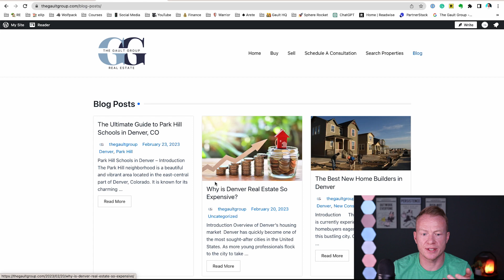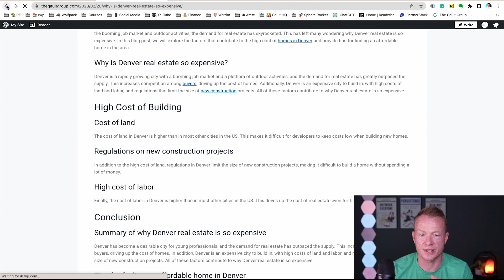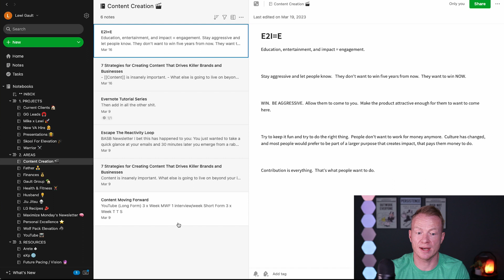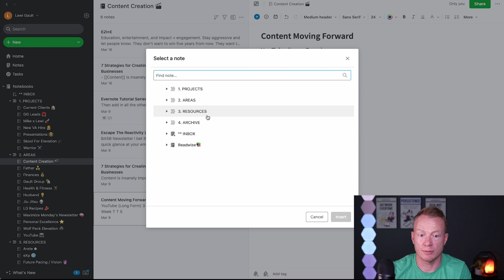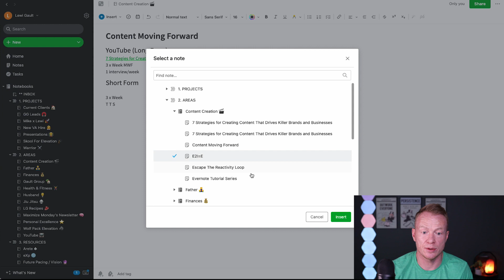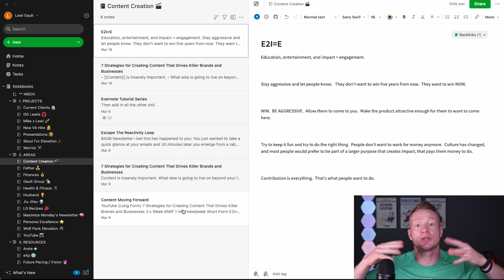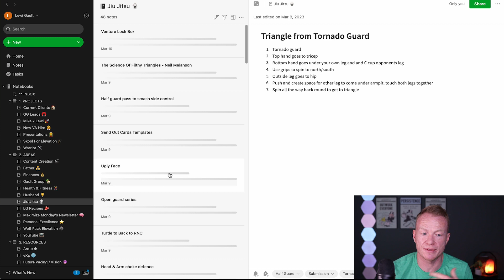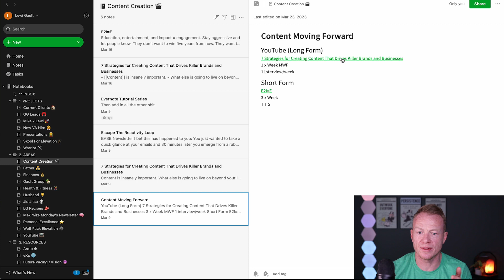Evernote Secrets: The Backlink Strategy EVERYONE Misses!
In today's video, we delve deep into the powerful features of Evernote, especially for those in the real estate industry. Are you a real estate agent looking to enhance your productivity and organization and  how to use evernote for realtors? Evernote for Real Estate Agents might be the solution you never knew you needed. Beyond note-taking, we're uncovering a backlink strategy within evernote for real estate agents that many professionals overlook. This strategy can be a game-changer for managing properties, contacts, and all the intricate details in between.

🔗 Key Takeaways:

The basics of using Evernote for Real Estate Agents.
How to optimize your notes for seamless property management.
The hidden backlink strategy within Evernote that can revolutionize your workflow.
🏠 Whether you're a seasoned agent or just starting out, understanding the power of Evernote can elevate your real estate game. Don't miss out on these secrets!

💥 FREE COACHING, TRAINING & MASTERMIND CALLS 💥 Book a Private Zoom call with me

⏰ FREE access to ALL of my Time Management Courses / Training
🚀 FREE access to ALL of my private systems in Notion, Asana, and Trello